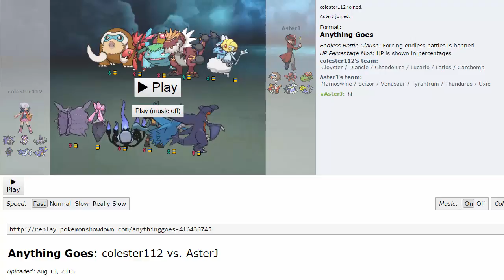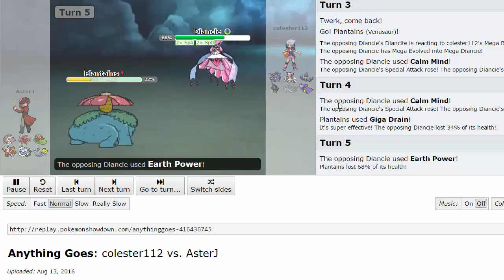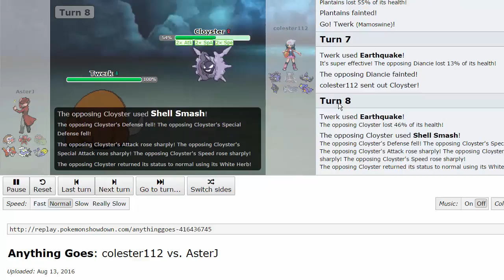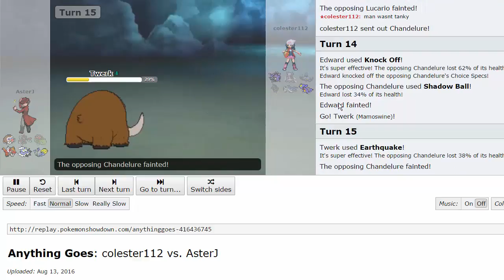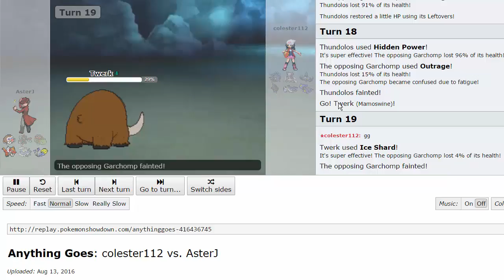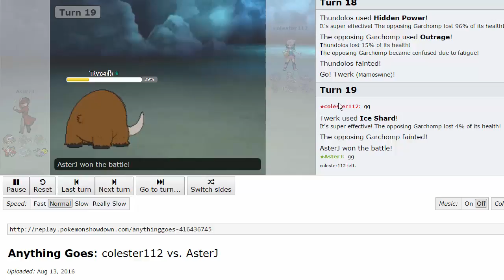NBA | Montreal Habsols S3W5 Battle - vs Oakland Luxrays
I know it's a short battle but I explain everything so don't worry. Here we go, week 5!